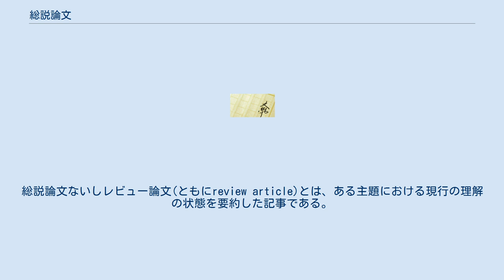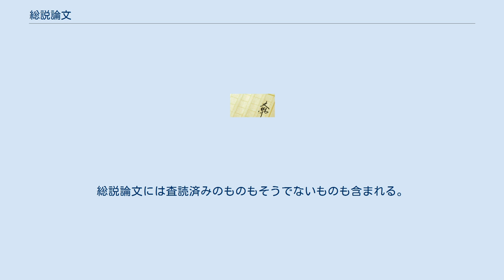総説論文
総説論文ないしレビュー論文(ともにreview article)とは、ある主題における現行の理解の状態を要約した記事である。
 総説論文は、新しい事実や分析を報告するというよりは、既に公表された題材を再提示するものである。
時に展望論文ないしサーベイ論文(ともにsurvey article)、あるいは解説論文(overview articles)とも呼ばれる。
レビュー論文専門の学術出版は総説誌と呼ばれる。
 学術雑誌における総説論文では、新しい実験の結果報告より、以前に他者によって公表された研究の分析や考察が行われる。
読者は熟練した研究者にとって明白なことに気付かない可能性があり、専門家による文献調査を介して、読者は個々の研究の妥当性と適用可能性についての専門家による説明と評価を得ることができる。
 総説論文は、文献研究の形であり、より具体的にはシステマティック・レビューであり、ともに二次文献である。
文献研究は、最良かつ最重要の発表と著者がみなしていることの要旨を提供する。
システマティック・レビューは、客観的な基準を定め、基準に合致する実験的な論文を探索し、それらの論文に示された結果を比較する。
 一部の学術雑誌は、ある分野の総説を専門に行っており、総説誌として知られる。
 レビュー論文（総説論文）は、ピアレビュー（査読）された文献とは異なる。
総説論文には査読済みのものもそうでないものも含まれる。